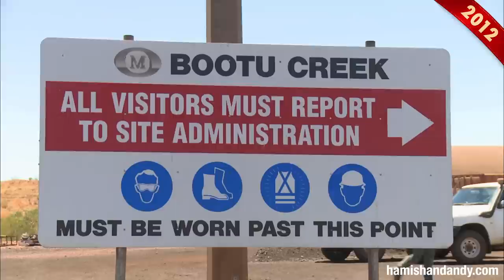Catching The World’s Deadliest Snake (2012)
Handling one of the world’s deadliest snake is important to get right, so whatever you do, don’t do what Hamish did...